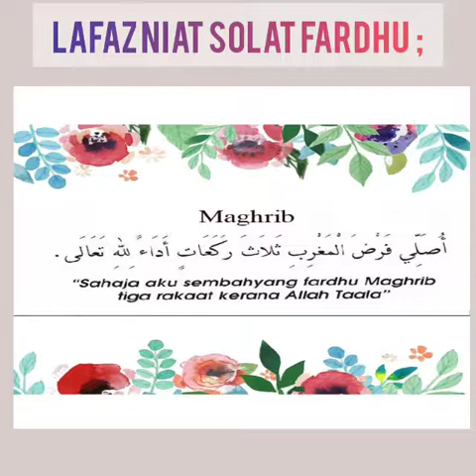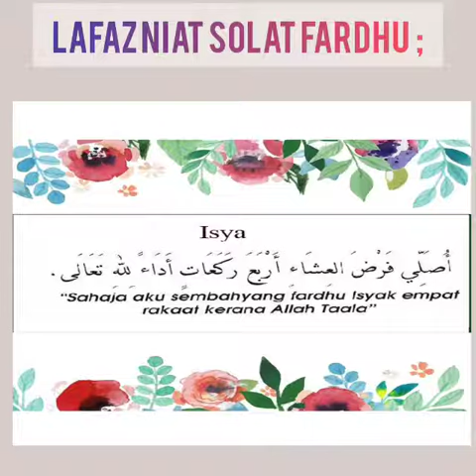smbg part 1 melafazkan solatkan solat dgn bimbingan by TC da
Video from FIEZLYAvsAMANDAAYDAN 🥰